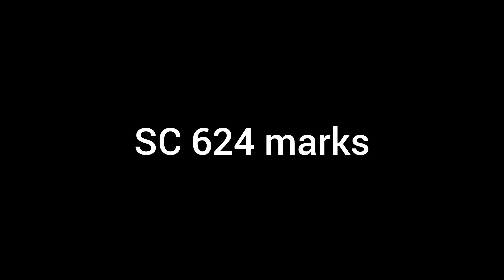IPGME&R AND SSKM HOSPITAL NEET UG 2024 Cutoff Round 1 Category Wise Marks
IPGME&R AND SSKM HOSPITAL Kolkata NEET UG Cutoff  2024 category wise Marks

IPGME&R AND SSKM HOSPITAL Kolkata
West Bengal NEET UG 2024 Cutoff | Category Wise Marks | Round 1

Round 1 neet ug West Bengal cutoff
Neet 2024 West Bengal cutoff
Neet ug West Bengal cutoff 2024
2024 Neet ug cutoff
Neet ug cutoff  2024
West Bengal
R.G. Kar Medical College